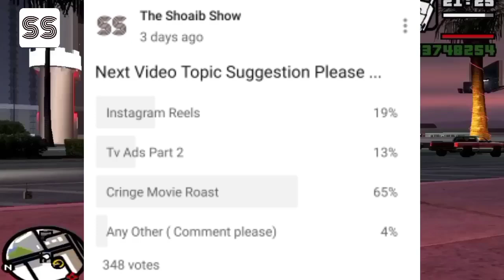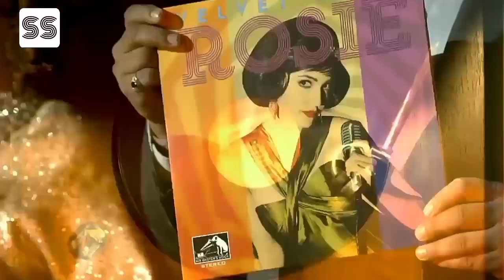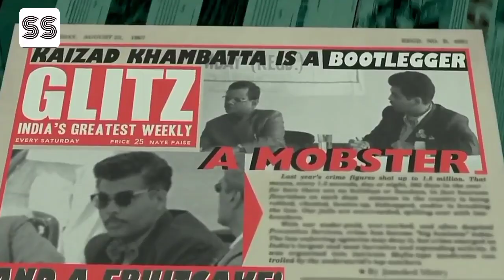Bombay Velvet Movie Roast By The Shoaib Show | Cringe Movies Roast | Ranbir Kapoor Roast Part - 2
This is a comedy video. In this video i talk about a cringe movie of bollywood which is Bombay Velvet starring Ranbir Kapoor, Anushka Sharma and Karan Johar.
Karan johar plays a role of a gangster in this movie.
Bombay Velvet  is a disaster.
Ye Video Bombay Velvet movie ka short or funny explanation video hai.
This video is funny and short explanation of Bombay Velvet movie by The Shoaib Show.
Bombay Velvet is worst movie of Ranbir Kapoor's carrier.

Also watch